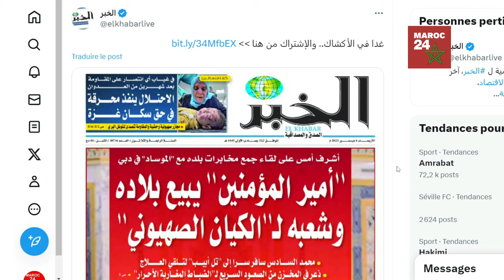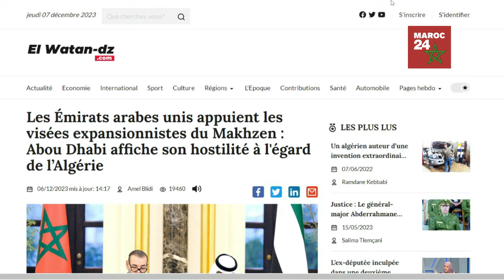Maroc-Emirats: les médias algériens ont le SEUM contre Mohammed 6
🚢✨ Découvrez BilletBateauMaroc.fr 🚢✨

Et n'oubliez pas de mentionner que vous venez de la part de Maroc 24! Bon voyage! 🛳️🌅